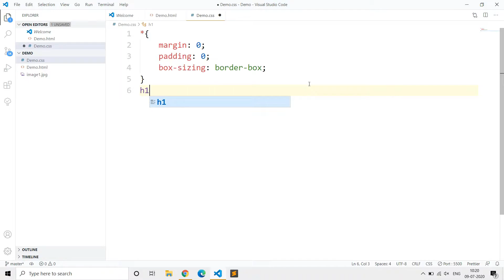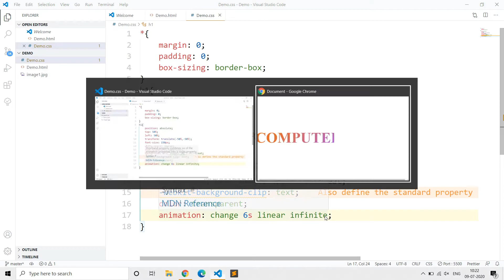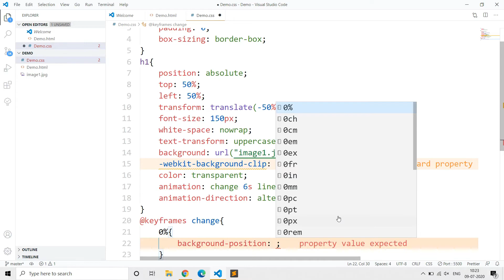CSS Animation text filling with image | HTML & CSS | Computer Science